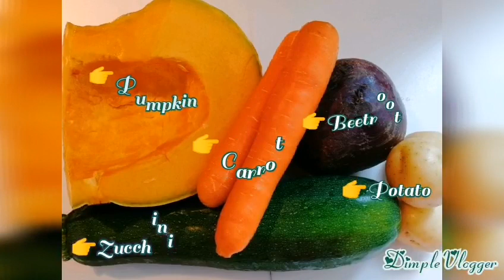BAKE VEGETABLES/DIET RECIPE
Hey guys! Here's another quick and easy recipe. The recipe is BAKED VEGETABLES.

Ingredients
👉Pumpkin
👉Zucchini
👉potatoes
👉Carrot
👉Beetroots
and  Olive oil, salt, mixed herbs. (Herves de Providence)

Method:
-In a large bowl combine the pumpkin, zucchini, potatoes and carrots.
-Add olive oil, salt and mixed herbs.
-Toss it until they are coated, transfer into a baking pan , spread it evenly. Separate the beetroot and add them in one side of the pan.
-Bake for 25 to 35 minutes in the preheated oven until cooked.

JUST EAT HEALTHY AND RIGHT GUYS.